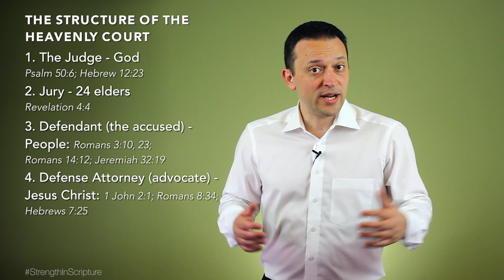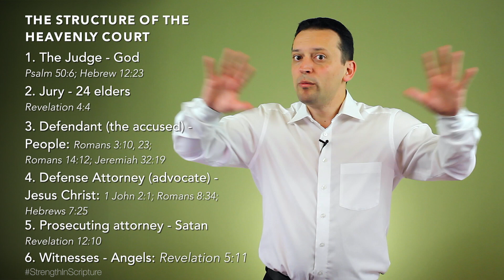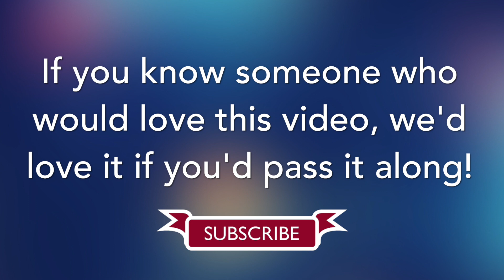What Does the Bible Say About Judgement?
All human beings, good or bad, must appear before the heavenly Judge to receive the reward of their deeds. The dead and the living will be judged by their record, written in the books of heaven.
No mistake is made in the heavenly judgment. The guilty will not be released, nor will the righteous be condemned. Judgment will be made in righteousness and truth. This is heaven’s measuring rod.